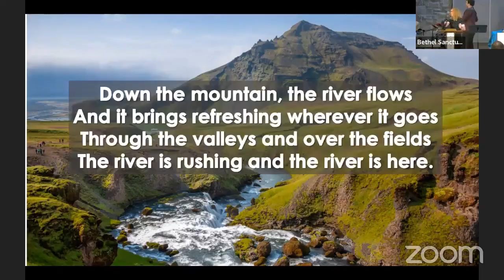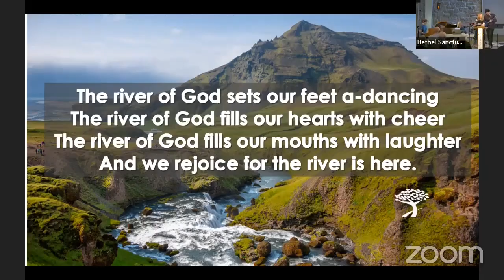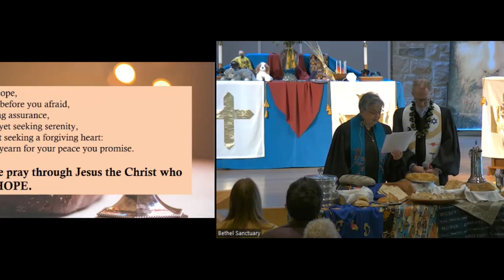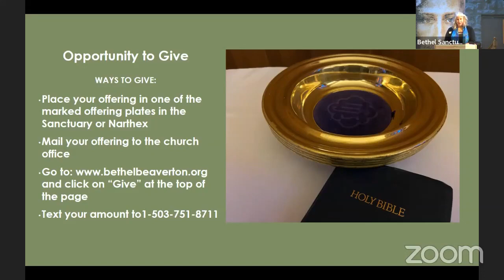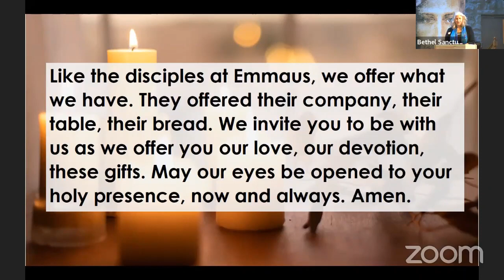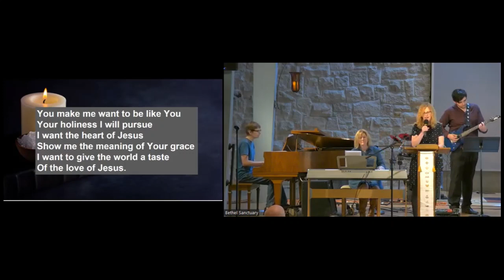“Together on the Way”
Rev. Linda Jaramillo
October 1, 2023. Worship Service.

Bethel celebrates the 20th Anniversary of Reverand David Randall-Bodman as Pastor of Bethel Congregational United Church of Christ in Beaverton, Oregon.

Bethel members testify of his loving support when they needed it most, his steadfast ministry of social justice, inclusion and the love of Jesus.  Colleagues share their respect and admiration for his work while friends tell of his pursuit of speed on his motorcycle.

Bethel UCC is one of the most vibrant, anti-racist and friendly churches in the Beaverton/Portland Oregon area, an inclusive Christian congregation, welcoming and supporting the LGBTQIA+ community, affirming their full participation in the life of the church.

Join us in worship 10:00 AM Pacific Time Sundays
   In person at 5150 SW Watson Ave, Beaverton, OR 97005,

  and click on “Give” at the top of the page,
* Text an amount to 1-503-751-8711, or
* Mail your offering to
    Bethel Congregational United Church of Christ,
    5150 SW Watson Ave,

Worship Leaders
Rev. David Randall-Bodman – Pastor
Rev. Linda Jaramillo – Guest Worship Leader
Melanie Madigan–Music Director
Chad Halligan – Pianist
Nikki Manley-Smith – Reader
Gerry Craig - Usher
Mac Macpherson – Greeter
Beth Asmann -Sanctuary Saint

Nancy Macpherson – Worship Visuals

Jim Heider – Coffee Prep
Bethel Board - Fellowship Food

Kevin O’Grady, Leon Taylor, Ryan Cunningham – A/V
Liz Patch - Additional filming

Kristen Harbert – Announcement Slides

Grace Notes
Greg Johnson, drums
Michele Green, vocals
Melanie Madigan, keys
Chad Halligan, piano

Video Post Processing - Stanford Davis

Credits
“The River is Here” by Andy Park
CCLI SONG #2502907
COPYRIGHTS
1994 Mercy / Vineyard Publishing (Admin. by Integrity Music)

“Salt and Light” Sung by Jami Smith
2002 Integrity, Hosanna! Music (Admin. by Capitol CMG Publishing (IMI))

Call to Worship: Opening Prayer: Richard Bott of British Columbia, United Church of Canada
Prayer of Dedication: Carol Penner from pilgrimwr.unitingchurch.org.au
Holy Communion, Co-authored by Rev. Bernice Powell Jackson and Rev. Linda Jaramillo inspired by words from World Communion Sunday and All Saints Day Services.